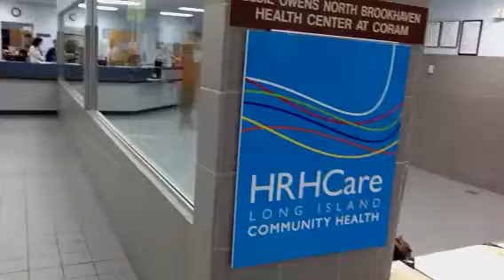Elsie Owens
1st day